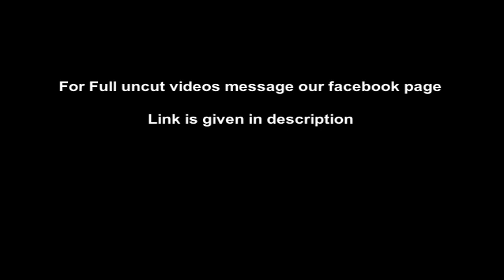Dark Superheroine evil goddess - Part 1